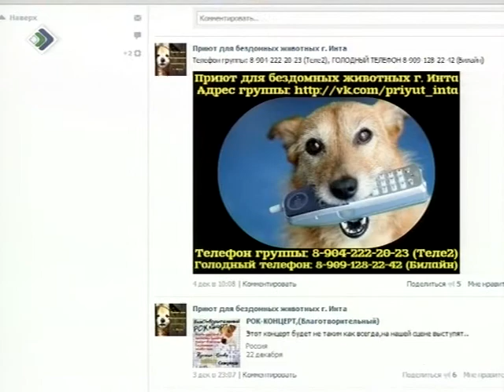В Инте откроют приют для бездомных животных